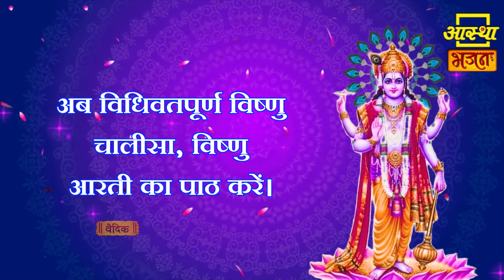प्रबोधिनी एकादशी || Aastha Bhajan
प्रबोधिनी एकादशी